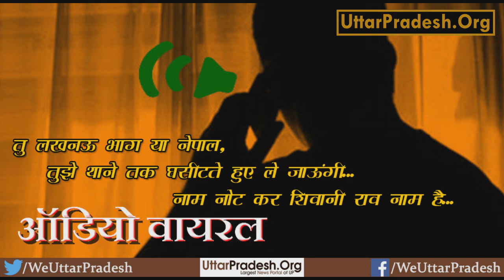Barabanki- फर्जी क्राइम ब्रांच की महिला इंस्पेक्टर का धमकी भरा ऑडियो हुआ वायरल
फर्जी क्राइम ब्रांच की महिला इंस्पेक्टर का धमकी भरा ऑडियो हुआ वायरल